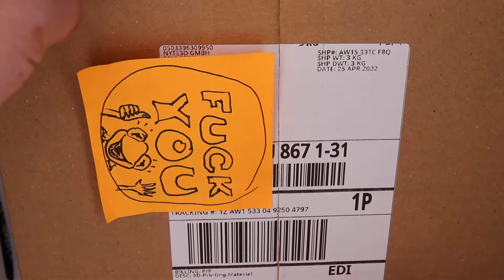3D Printing UV resin: NYTE 3D Sand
First time I got to touch this new dental resin from Germany!
Follow this channel to see some test prints with it